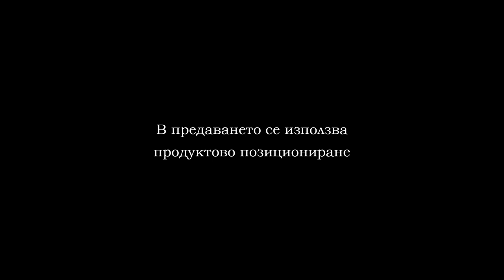ISFA FINAL CONFLICT PART 6